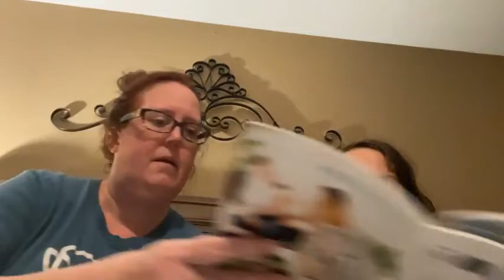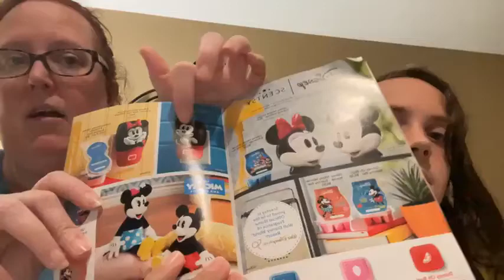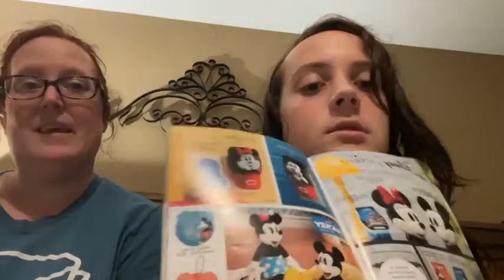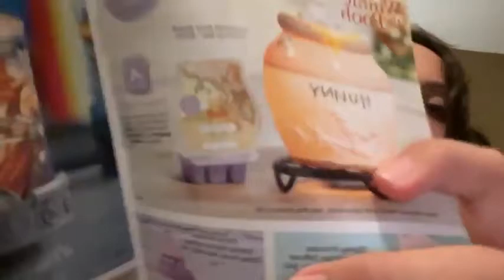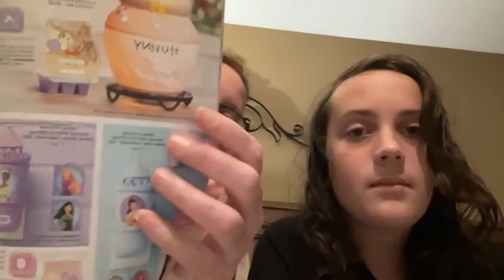Chase shares his favorite Scentsy scents before they go away today!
Chase is giving his opinion with me on his favorite scents. These go away soon so we wanted to share one last time!